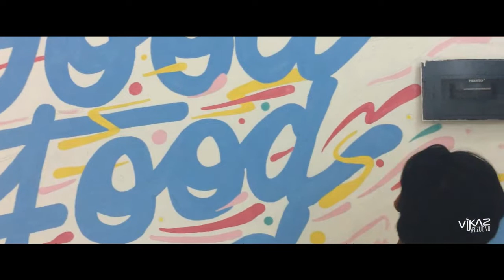MURAL PROJECT "Happy Tummy" Good Food Good Mood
MURAL PROJECT "HAPPY TUMMY" Cafe & Lounge, Cilegon Docs. 2017

Still working to the cafe! When you’re trying to blend with color. Some individuals frames were sent to different artists so they could draw. A character on it.

Amazingly enough the mural project became a massive project, later defined as a “collaboration group hug” cafe illustration with Rizuono Creative x Villain Project a thank you to all the artists who made this experiment possible!

Original Song By : Lithium By Nirvana (Cover)

NO INFRINGEMENT OF COPYRIGHT IS INTENDED. THIS IS ONLY FOR THE PURPOSE OF ENTERTAINMENT.